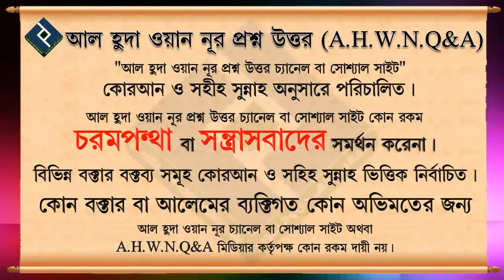ইসলামে হাতে তালি দেয়া বৈধ আছে কি ᴴᴰ┇মোহাম্মদ আসিফ মোল্লাহ